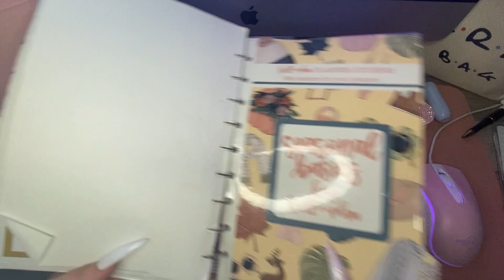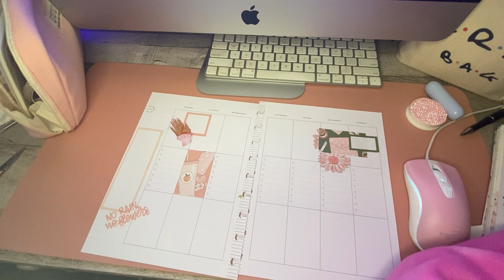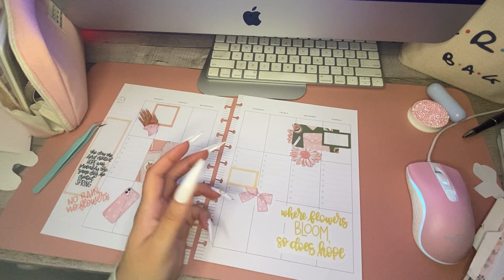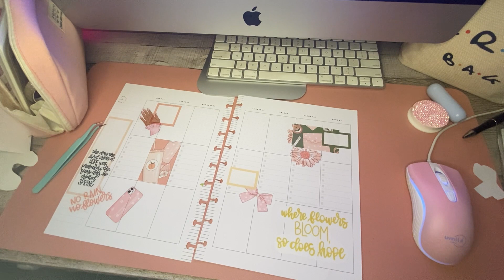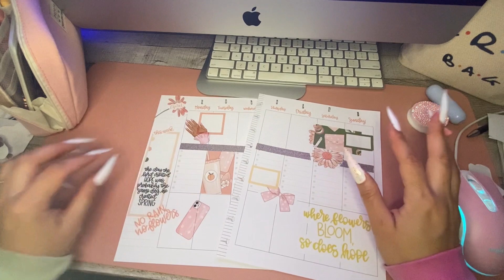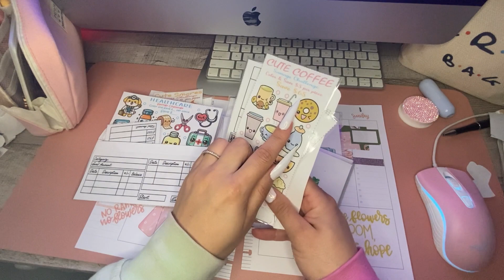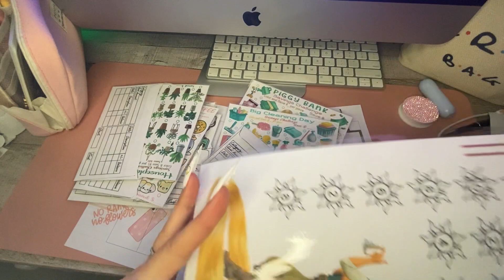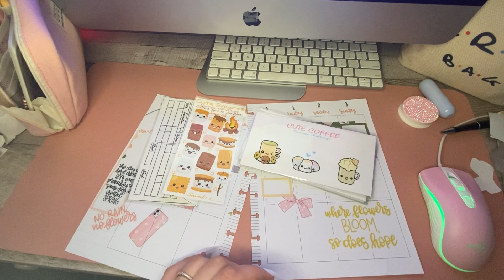Next weeks spread | Plan with me | chit chat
depression stinks but here I am Planning next week and showing you some saving challenges I got from Etsy. I'll name the Etsy shops below.
envelopes: funsavingschallenge
tangled game: fairyrosecottage
other mini-challenges: daniellecraftsstudio

Once I figure out how to share links I will link the challenges I make.